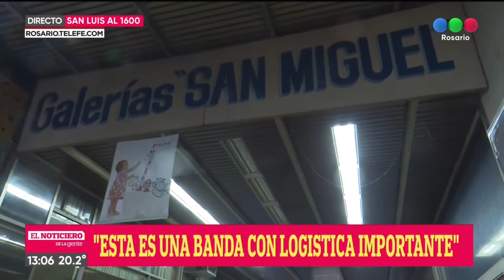Zona microcentro rosario de Rosario: desvalijaron al menos 17 oficinas - Telefe Rosario